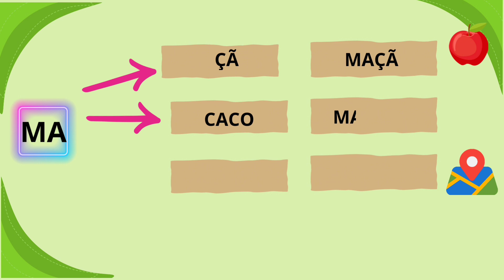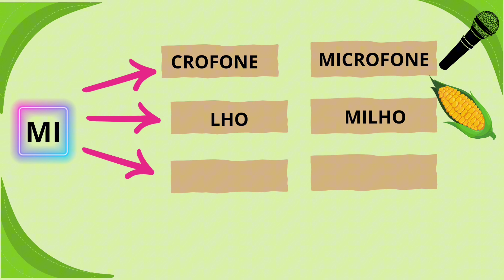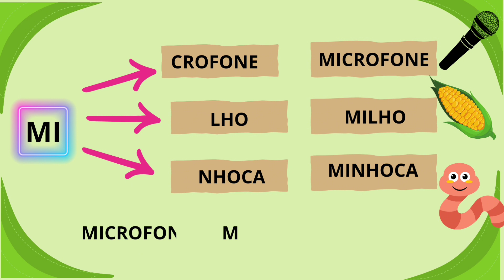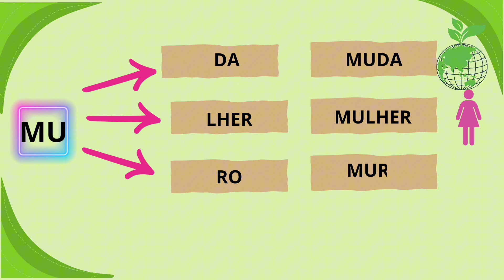Formando palavras com: MA-ME-MI-MO-MU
Identificar sílabas as silabas e relacionar as sílabas com o som inicial de palavras, percebendo que precisamos das sílabas para formar palavras.
Acesse o meu curso de Educação Infantil Cristã,  para pais e professores com crianças de três anos. Vídeos com Orientação pedagógica, PDF com planejamento para o professor, apostila do aluno, Literaturas infantis cristã, cânticos em MP3.
"Ensine a criança no caminho em que deve andar e ainda quando for velho não se desviara dele." Provérbios 22:6